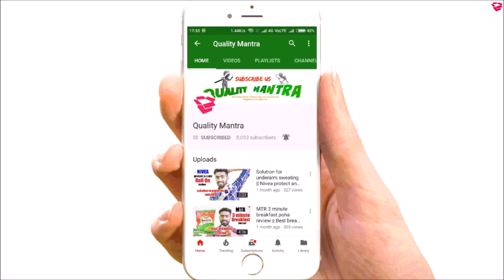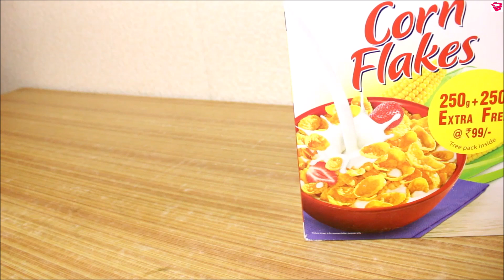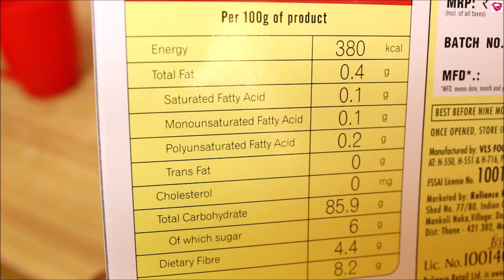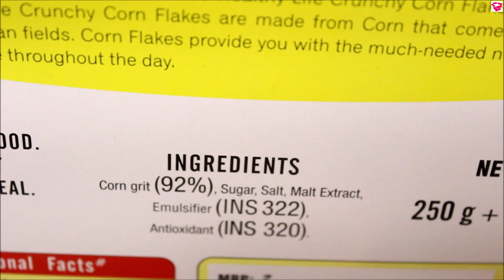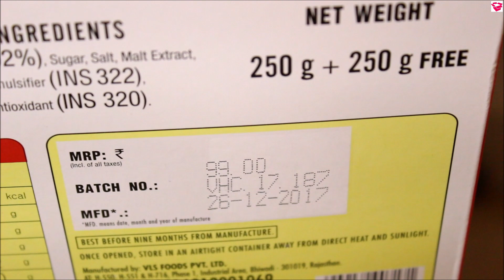Crunchy Corn flakes review | Healthy or NOT ?? QualityMantra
Namaskaar Dosto, Is video mein reliance ke crunchy corn flakes ka review kiya hai aur btaya gya hai ke yeh hmare liye ache hote hain ya nahi, yeh product reliance market se purchase kiya gya tha. Iski quantity 500gm hoti hai aur price bahut hi less hota hai. Iski Nutrition Information, Ingredients aur kis kra use krna hai sabb is video mein btaya gya hai.